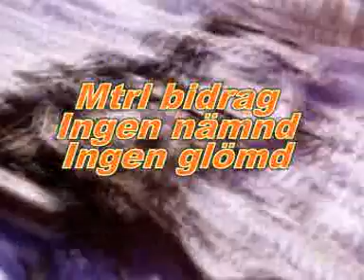Sabaton - Panzer Battalion